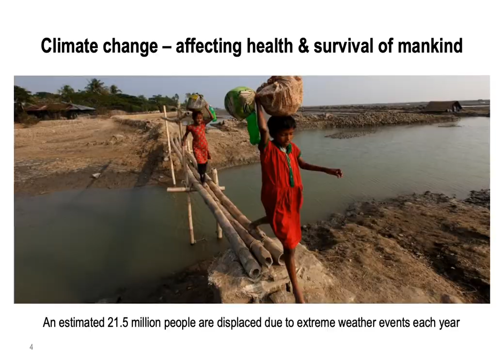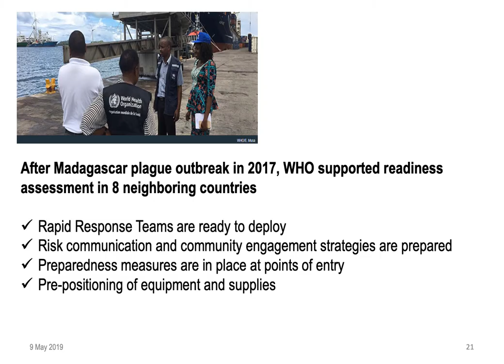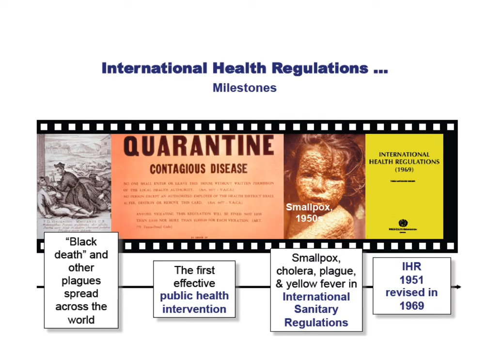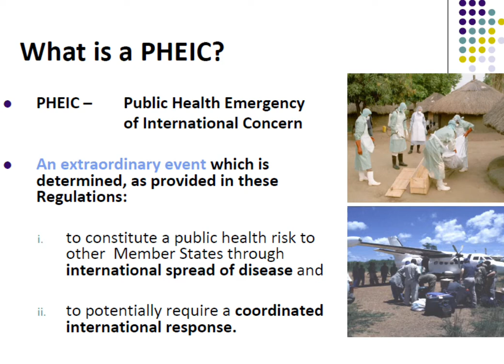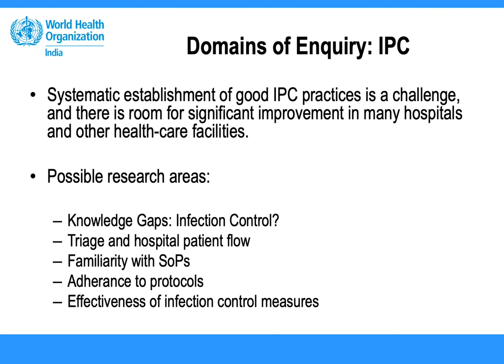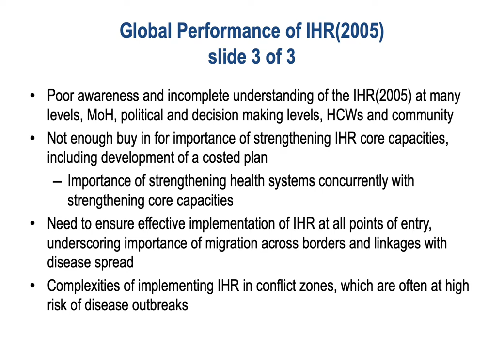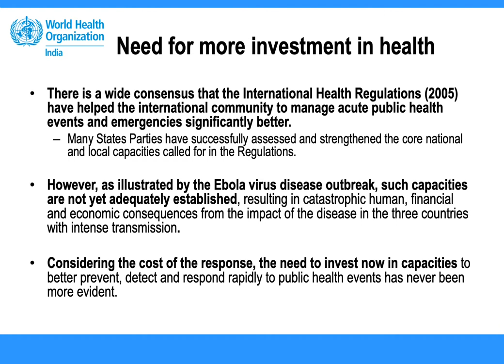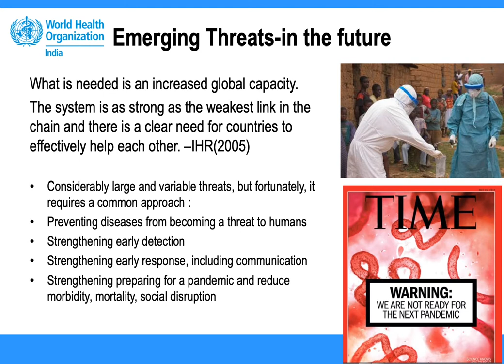Strengthening IHR Capacities for Emerging Threats PPT IAPSMCON2019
Strengthening IHR Capacities for Emerging Threats By Dr  Ritu Singh Chauhan  IAPSMCON2019 IGMC Shimla